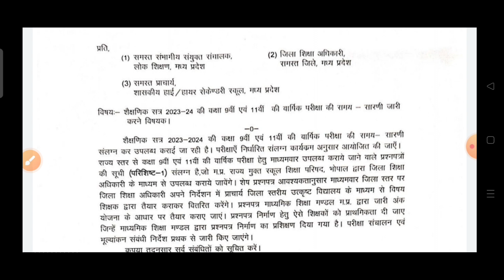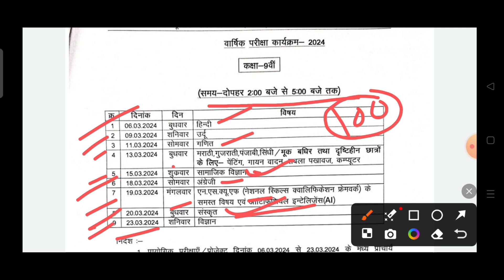कक्षा नौवीं का वार्षिक परीक्षा टाइम टेबल 2024/class ninth varshik paper time table 2024